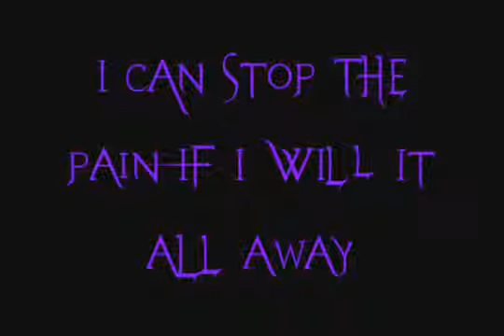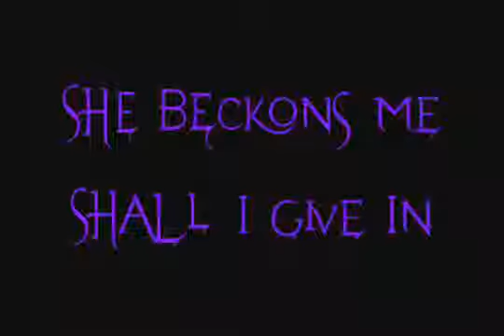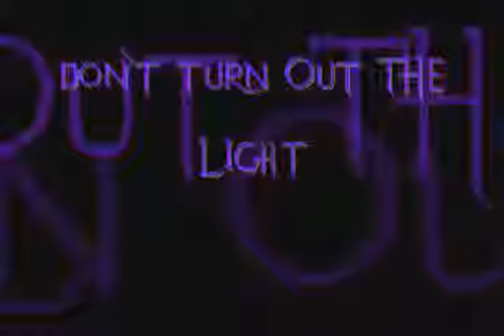Evanescence Whisper Lyrics Demo 1